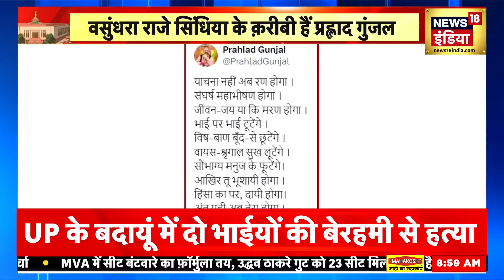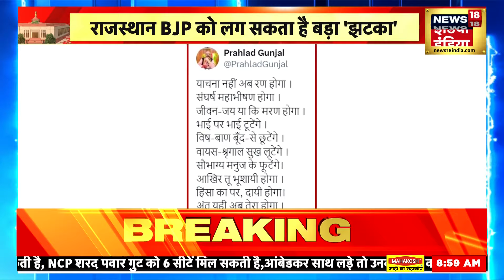Lok Sabha Election 2024 : कोटा डिवीजन के BJP नेता आज Congress में शामिल हो सकते हैं | News18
Lok Sabha Election 2024: BJP may also face a setback in Rajasthan. Kota division BJP leader Prahlad Gunjal may join Congress today. Sources claim that Prahlad Gunjal has talked to the Congress high command and will join the Congress in the presence of Congress President Mallikarjun Kharge in Delhi.=
Lok Sabha Election 2024 : राजस्थान में बीजेपी को भी झटका लग सकता है। कोटा डिवीजन के बीजेपी नेता प्रह्लाद गुंजल आज कांग्रेस में शामिल हो सकते हैं। सूत्रों का दावा है कि प्रह्लाद गुंजल की कांग्रेस हाईकमान से बात हो चुकी है और दिल्ली में कांग्रेस अध्यक्ष मल्लिकार्जुन खरगे की मौजूदगी में कांग्रेस में शामिल होंगे।